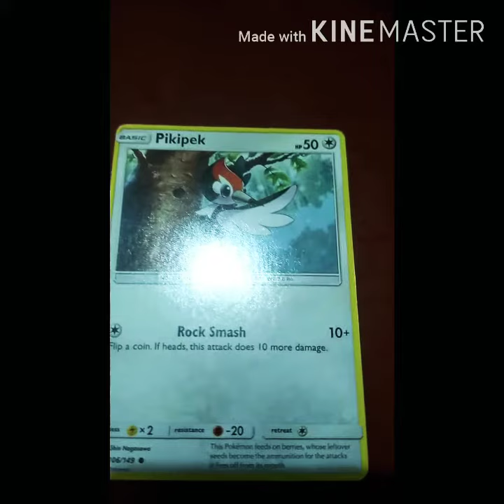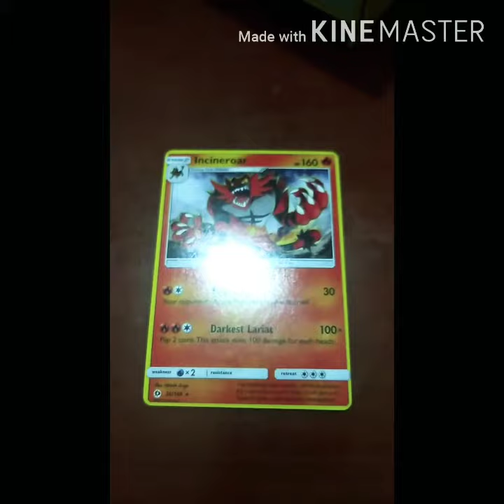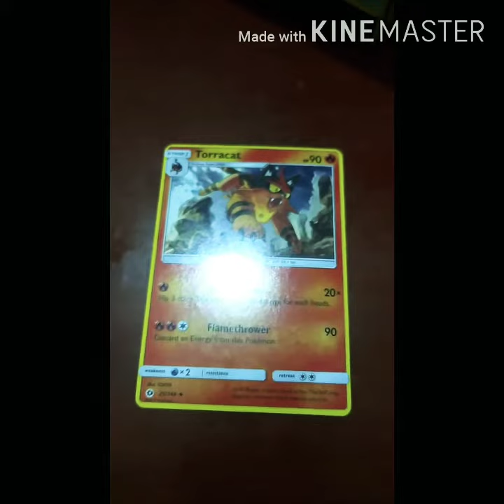My 2nd Pokemon collection